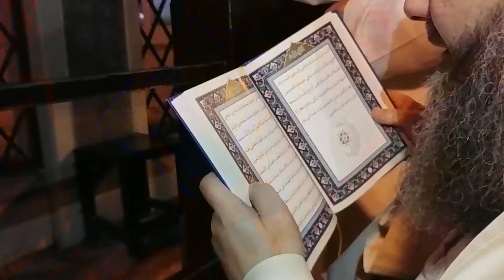Uhud Şehidlerinin huzurunda Cübbeli Ahmet Hocamız tarafından yapılan duâ